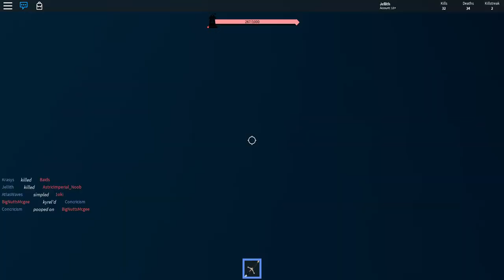Evictus defense win against Astric Imperial, 5/27/19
At Erebus Reactor